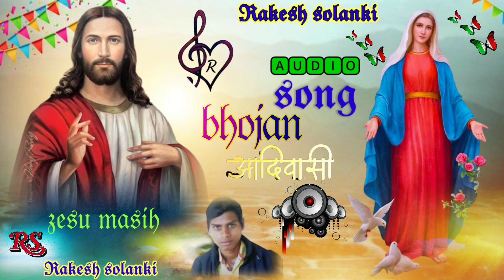📀Aaradhona Aardhona ho yesu teri Aarodhona🔽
गीतों का उद्देश्य:- इन गीतों और भजन के माध्यम से हमारा उद्देश्य यीशु मसीह की महिमा करना है।

येशु मसीह न्यू भजन
प्रभु का भजन
न्यू आदिवासी सुपरहिट मसीह भजन
आदिवासी सुपरहिट मसीह भजन
येशु का भजन
प्रभु का भजन
पिता का भजन
खुदा का भजन
आदिवासी मसीह भजन
राजा येशु का भजन
प्रभु येशु मसीह भजन
येशु मसीह सुपर भजन
येशु नाजरी भजन
योहवा भजन
भजन भजन भजन
येशु भजन
मसीह भजन
प्रभु भजन
येशु का वचन
प्रभु का वचन
pr onkar Solanki
Yeshu Masih bhajan
Masih bhajan
Prabhu ka bhajan
Yeshu। Ka bhajan
Prameshvar ka bhajan

Aadivasi Masih Geet.
Aadivasi Masih Aaradhana Geet.
Aadivasi Masih DJ Song
Aadivasi Masih Superhit Song.
Aadivasi Masih Dhamakedar Song.
Suresh Ningwale Ke Gane.
Aadivasi Masih New Song.
Aadivasi Masih 2022 Ke Gane.
Aadivasi Masih Bhajan song.
Aadivasi Masih Bhajan Gane.
Aadivasi Masih Bhajan Superhit Geet.

pr onkar Solanki
pr girish Solanki

Adivasi song. Superhit song Yeshu Masih.